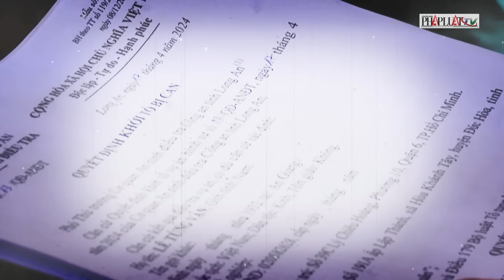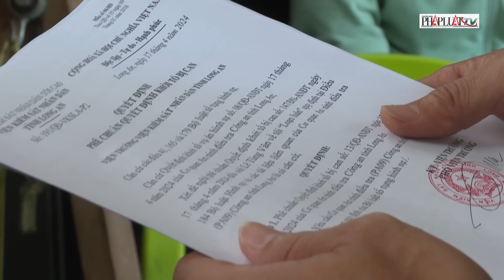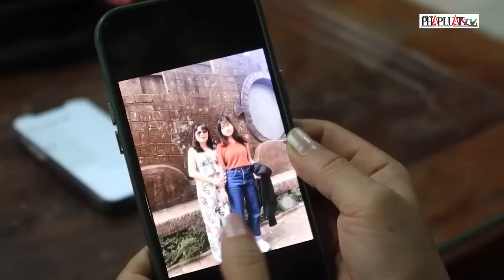Lê Thanh Kỳ Duyên vén màn những bí mật loạn luân khủng khiếp của ‘thầy ông nội’ ở Tịnh Thất Bồng Lai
PLO | Vụ án xảy ra tại Tịnh thất Bồng Lai là vụ án kéo dài nhiều năm và nhận được sự quan tâm đặc biệt của dư luận. Trong diễn biến mới nhất liên quan đến vụ án, sáng ngày 19-4, Cơ quan An ninh điều tra, Công an tỉnh Long An ra quyết định khởi tố vụ án, khởi tố bị can đối với ông Lê Tùng Vân (92 tuổi, ngụ ấp lập Thành, xã Hòa Khánh Tây, huyện Đức Hòa, tỉnh Long An) về tội loạn luân.
Theo đó, trong vụ án này, Lê Thanh Kỳ Duyên (SN 1993, con gái ông Lê Tùng Vân) được cơ quan chức năng xác định là đối tượng liên quan trực tiếp đến vụ án loạn luân của ‘thầy ông nội’ Lê Tùng Vân. Tuy nhiên, Lê Thanh Kỳ Duyên đột ngột biến mất khỏi Tịnh Thất Bồng Lai, hiện cơ quan an ninh đang truy tìm tung tích của người phụ nữ này để phục vụ công tác điều tra. Được biết, Lê Thanh Kỳ Duyên là một trong những chìa khóa hé lộ nhiều bí ẩn động trời tại Tịnh Thất Bồng Lai.